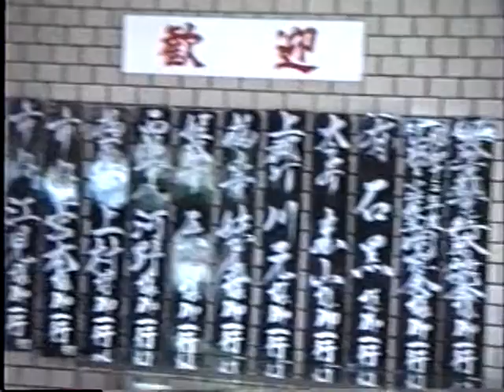あいおい荘 兵庫県相生市相生字金ヶ崎5321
国民宿舎あいおい荘 平成7年8月13日
兵庫県相生市相生字金ヶ崎5321
当時一泊二日 大人15,000円 子供12,000円
瀬戸内海が見渡せる素晴らしい環境施設であり
料理は国民宿舎とは思えないほど美味しく豪華でした
振り返るとゲームコーナー等もあり懐かしい映像です

国民宿舎あいおい荘は相生市営の施設として設置され
1965（昭和40）年4月開業。1986（昭和61）年改築。
国民宿舎としての営業を終えた後、2005（平成17）年4月に
施設は売却され、同年11月21日に宿泊施設『ホテル万葉岬』
として現在再オープンしている